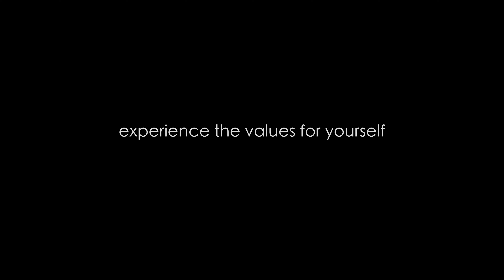Collaboration at Prospect